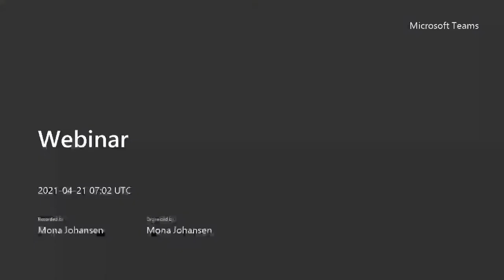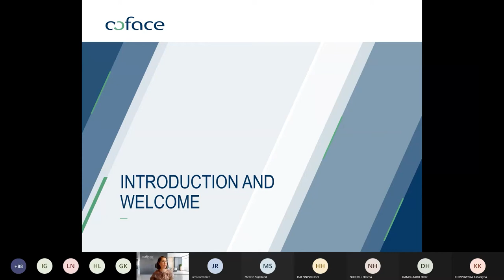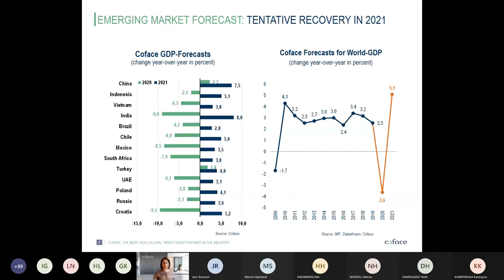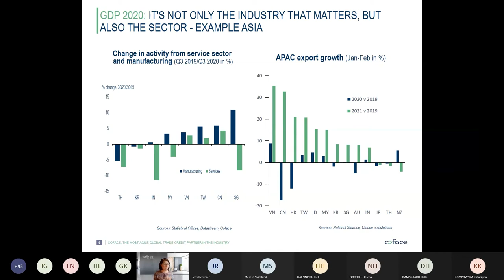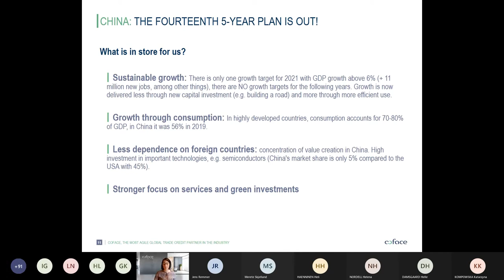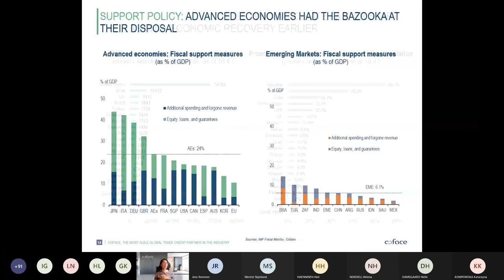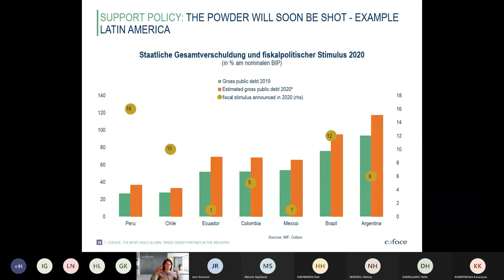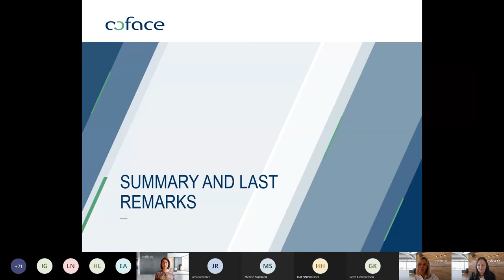Economics around the world | English | Coface LIVE, 21.04.2021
We are going to offer online seminars on a wide variety of economic topics. Keep up to date on the following channels: